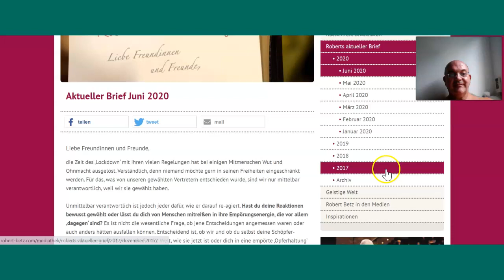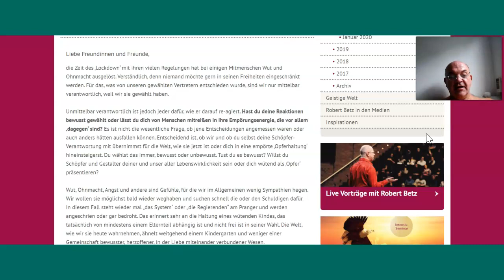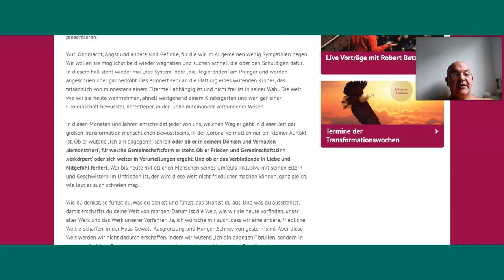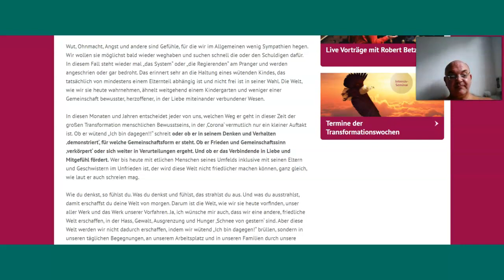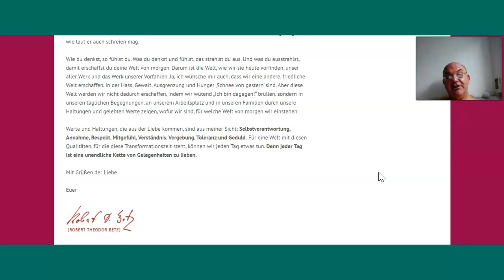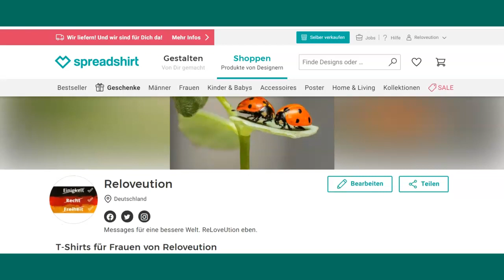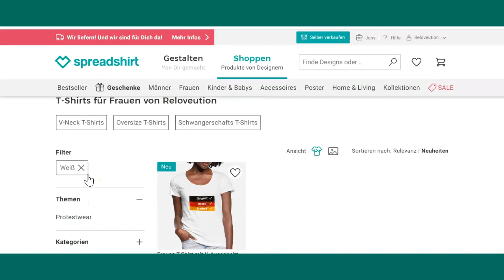Corona- Brief von Robert Betz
Robert Betz schätze ich schon seit vielen Jahren sehr. Seine Vorträge, Seminare und Meditationen haben schon sehr vielen Menschen helfen können.

Meine Berichterstattung beruht auf der Einschätzung und Meinung einer Einzelperson. Alles im Bericht Gesagte ist entweder Meinung, Kritik, Information oder Kommentar. Dabei berufe ich mich auf die Meinungsfreiheit nach GG. Art. 5 (1). Falls auf Grundlage dessen Investmententscheidungen getroffen werden, empfiehlt sich zuvor das Kontaktieren von Experten und Fachleuten. Dieser Bericht sollte als Grundlage für eigenes Recherchieren dienen, bevor Investmententscheidungen getroffen werden.